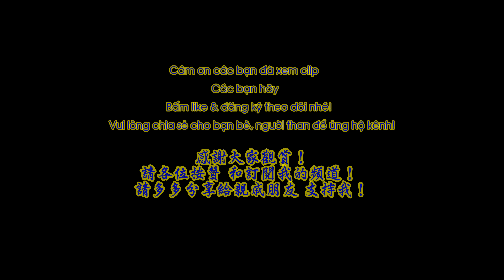4K video: Chợ Lớn 2018: Đường 3 Tháng 2 (II, đầu đường)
4K video: Chợ Lớn 2018: Đường 3 Tháng 2 (II, đầu đường), đi từ vòng xoay (bùng binh) Dân Chủ về phía Chợ Lớn, có chú thích các tên đường trước 1975 cho bà con dễ nhận diện những con đường thân quen xưa.

4K video: 堤岸 2018 系列：二月三日街(II，頭段)由民主廣場圓環走向堤岸方向，有註明各1975年之前的街名，讓大家可容易認出以前熟識的舊街道。

4K video: Cho Lon 2018: 3 February street (II, the beginning of the street) from Dan Chu (Democracy) square to the direction of Cho Lon, marked with old street names before 1975 for easy recognition of the well acquaintance names in memories.

Music: TheFatRat - "Fly Away feat. Anjulie" *link to this song*
Artwork by Jordan Grimmer

This song is free to use in YouTube videos if you credit properly.
Music: TheFatRat - Monody (feat. Laura Brehm) *link to this video*
If you want to use any other of my tracks, please check this FAQ
The track is open source.

TheFatRat - "Oblivion feat. Lola Blanc" *link to this song*

If you wanna use my music for your videos, please check

Music: TheFatRat & JJD - Prelude (VIP Edit) *link to this song*